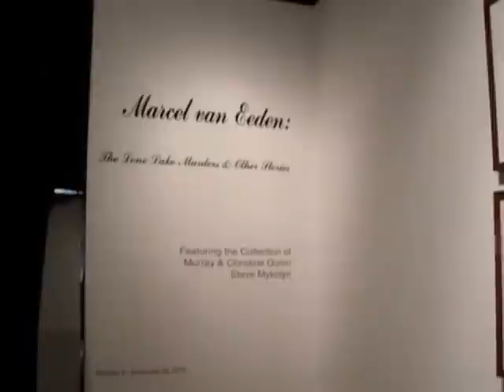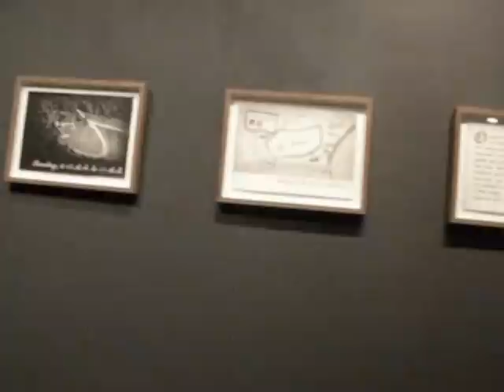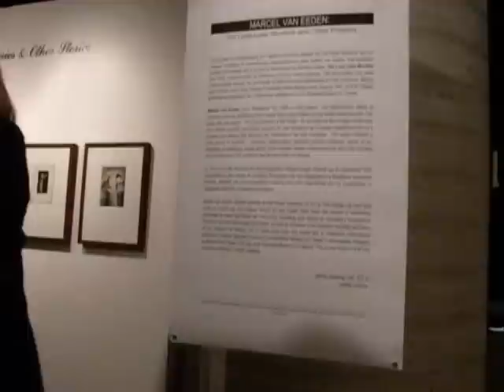Marcel van Eeden at MOCA Calgary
Marcel van Eeden at MOCA (Mystery)
Sent: 10/10/2012 10:49:00 AM
— at Museum of Contemporary Art Calgary (MOCA Calgary).